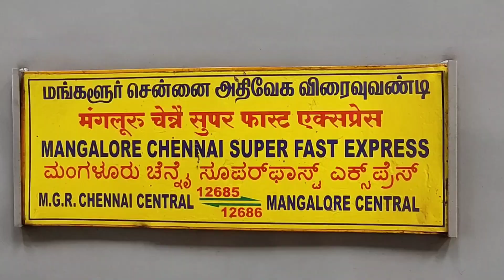Mangalore chennai daily super fast express 🚞🙏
In this video, we shared the train route from Chennai to Mangalore and also shared the coaches details.